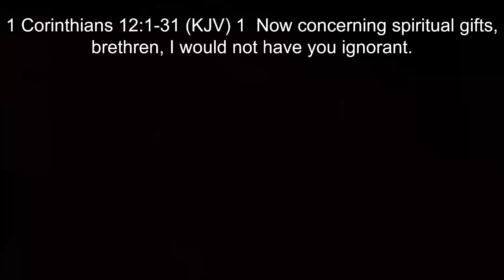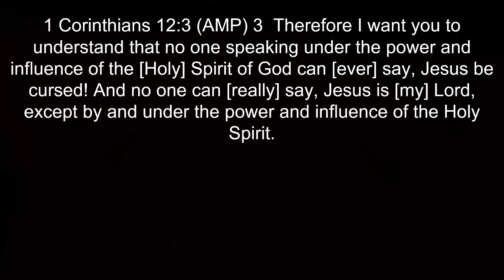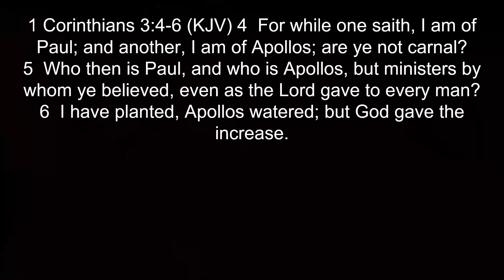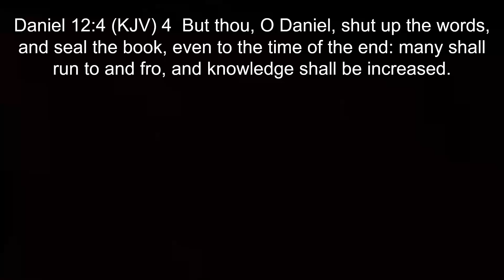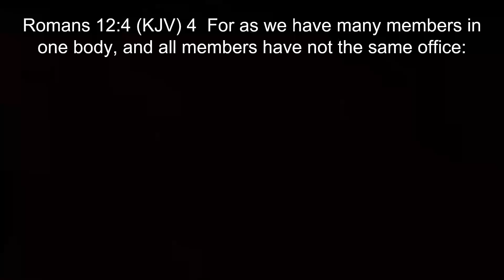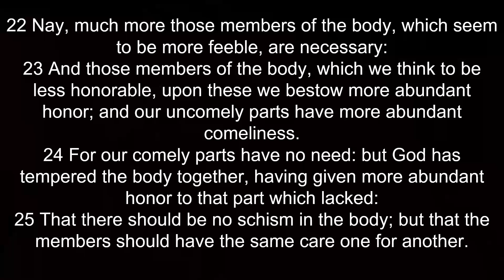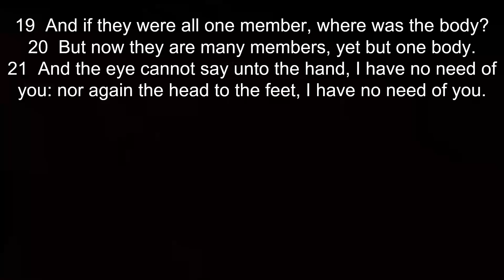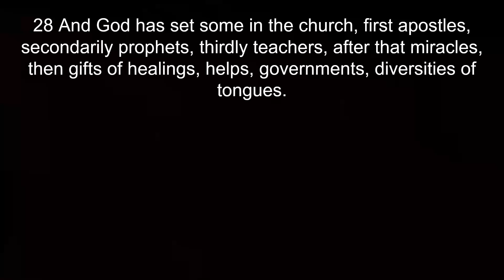1 Corinthians Chapter 12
BHF Study and Discussion of I Corinthians Chapter 12